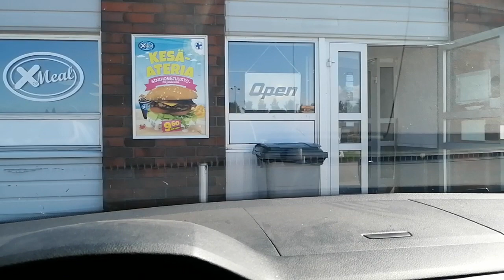Taksi Vesku🚕 Kesä mättöä, 🍔 Renault Trafic osa2, keikkakiesejä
taxi taxidriver Pientä hiukopalaa ja tarinaa Traficista ja muista keikkakieseistä